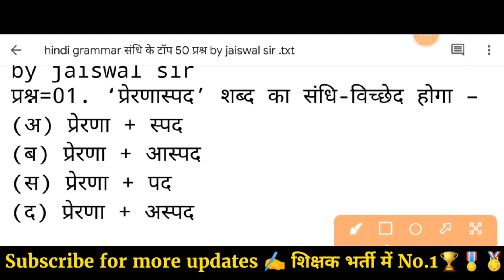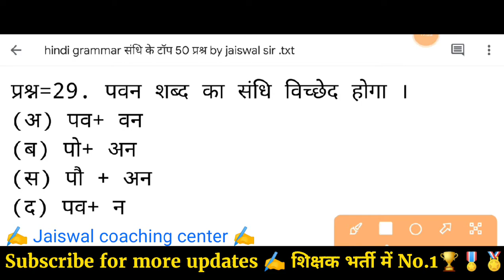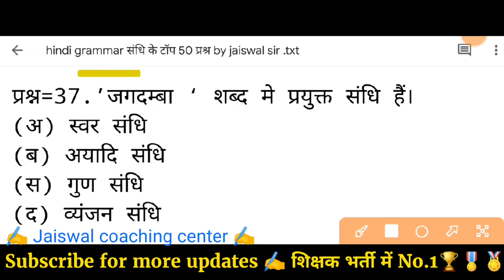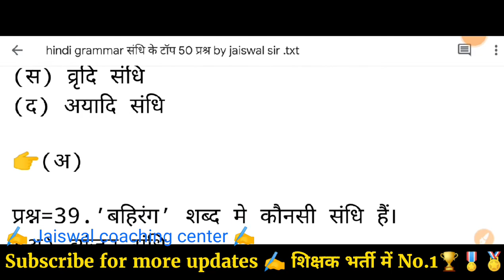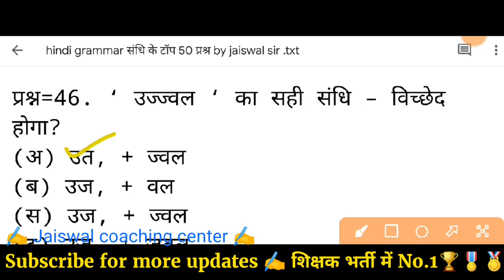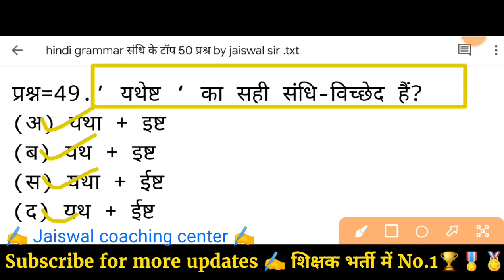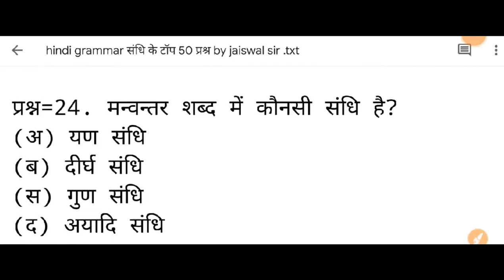sandhi practice set 50 vv.imp questions hindi | संधि के अति महत्वपूर्ण 50 प्रश्न | hindi grammar